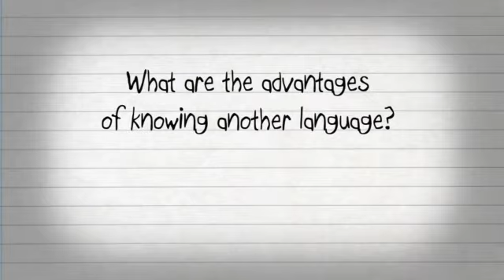What are the Advantages of Knowing another Language?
Students at the University of Huddersfield let you know why knowing another language is great.